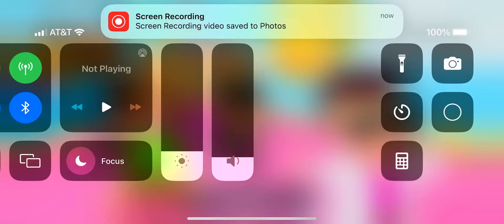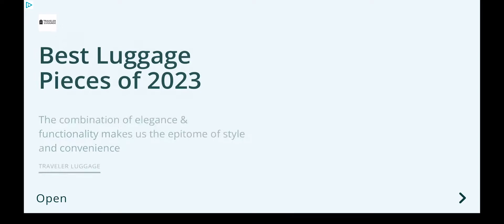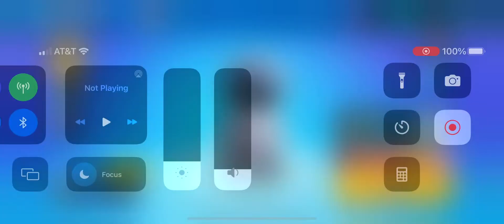Playing stumble guys I lost